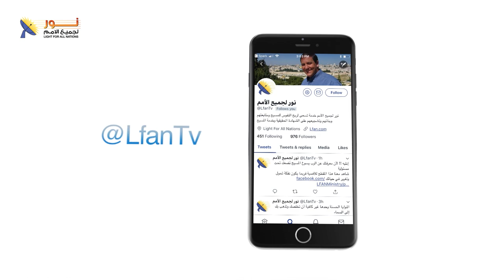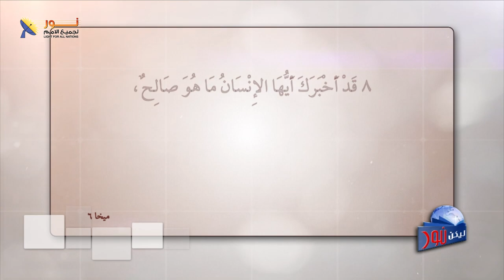ليكن نور - الحلقة رقم ٦٢٥ - كيف أقترب إلى الله ؟!